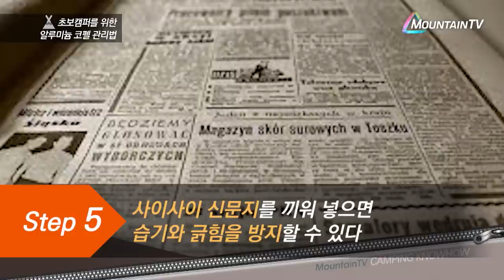캠핑시즌! 코펠 관리법을 알아보자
본격적인 캠핑시즌을 맞아 음식을 할 때 중요한 코펠 관리법!